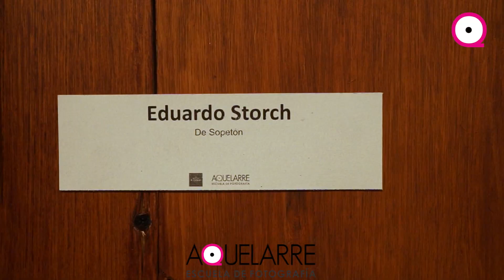AQUELARRE | Puntos de Vista | Muestra Fotográfica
El día 6 de enero de inauguró en el Mercado Williman la exposición fotográfica "Puntos de Vista" donde intervinieron: Federico Panizza, Eduardo Storch y Colectivo Ojo y Foco.

Aquelarre escuela de fotografía
Montevideo, enero 2020